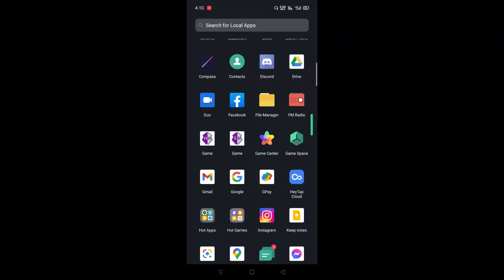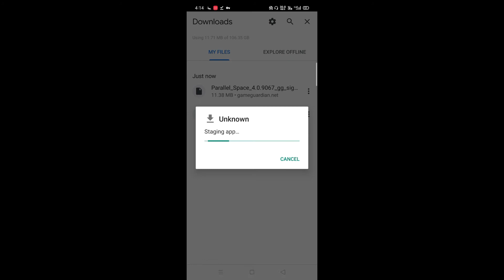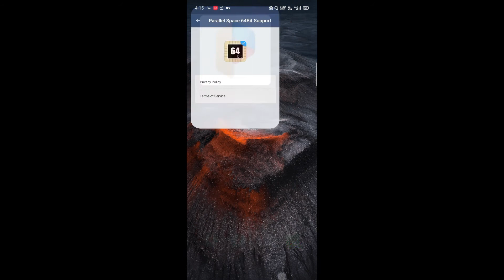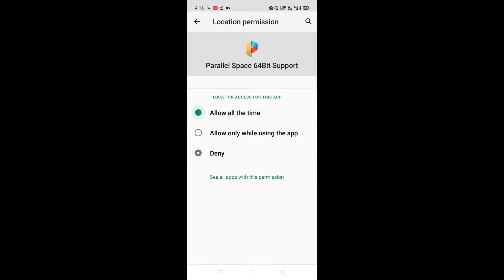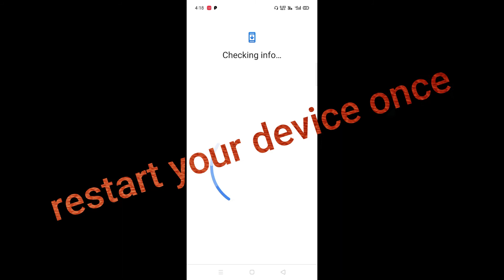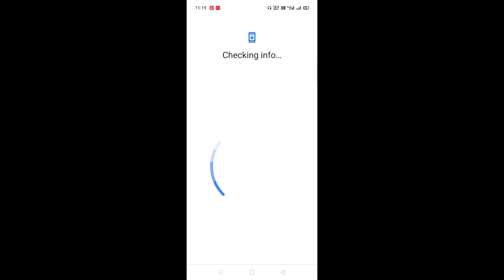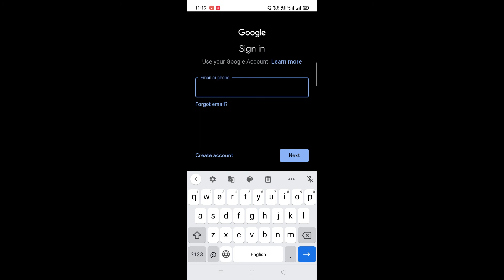parallel space gmail connection problem solve . ||100% work